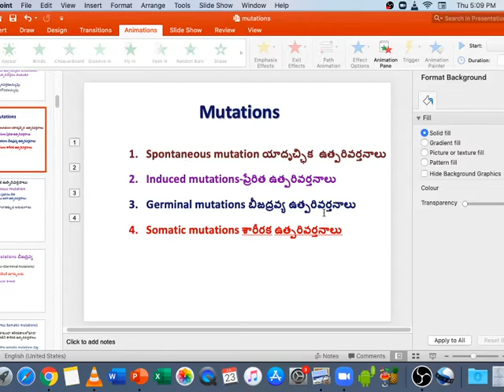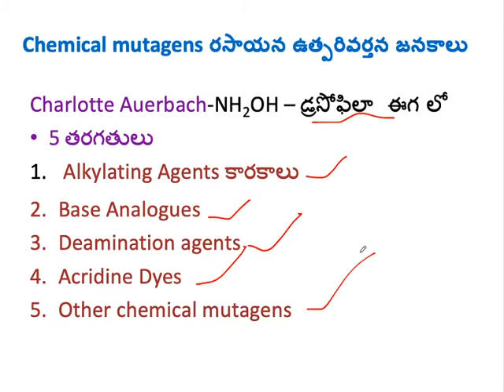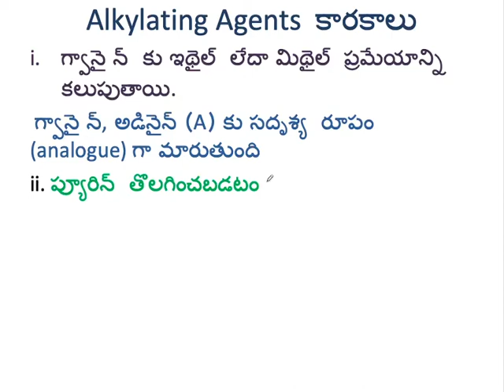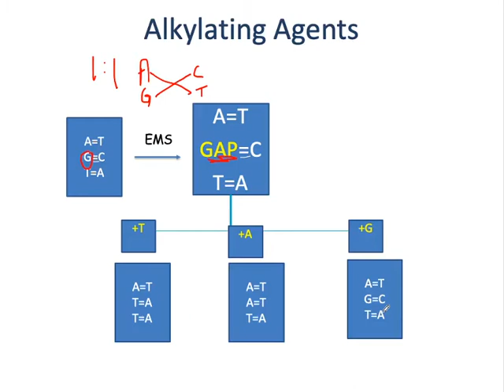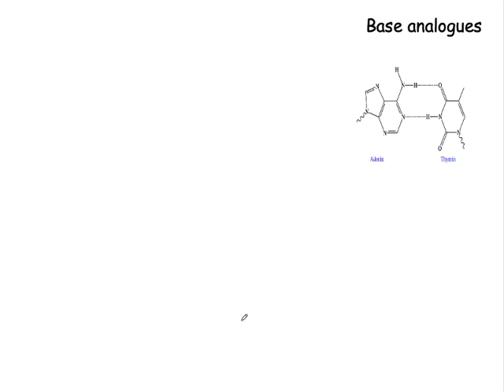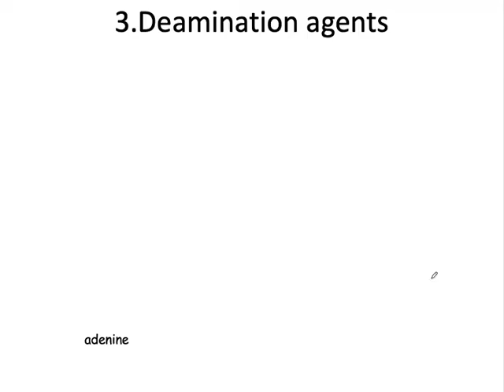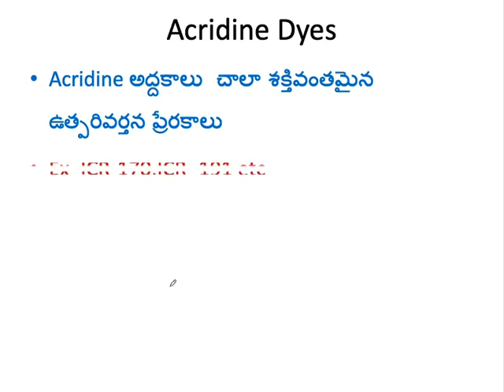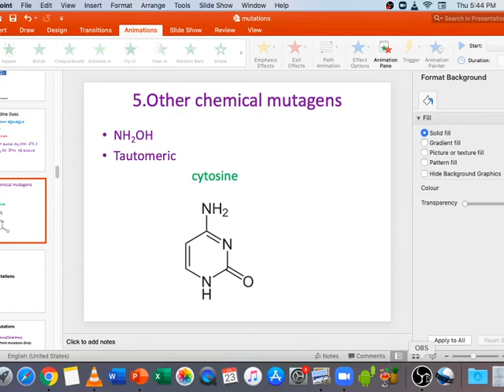Mutations_ mutagens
Mutations; Mutagens; Chemical mutagens